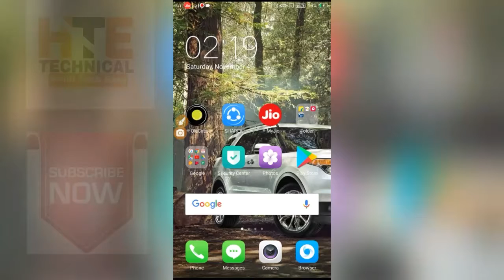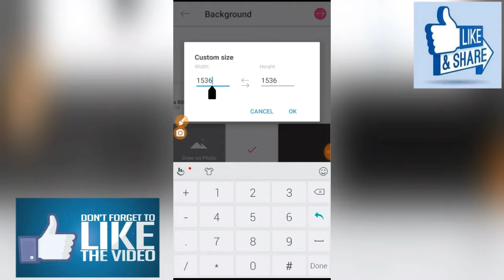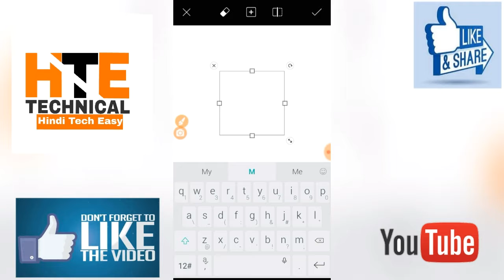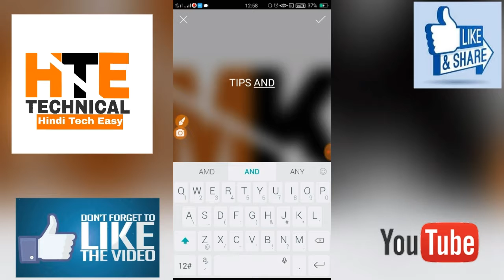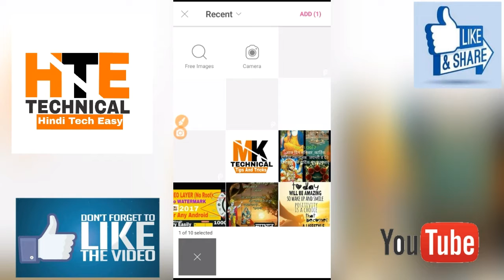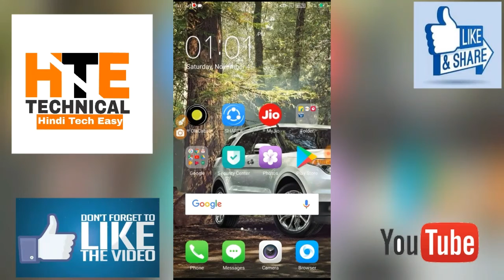How To Make Logo Like Technical Guruji In Andriod By Hindi Tech Easy.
If you face any problem regarding this you can comment me so that I cam solve your problem.

If You Want More Tips And Tricks Then Comment Me Below.